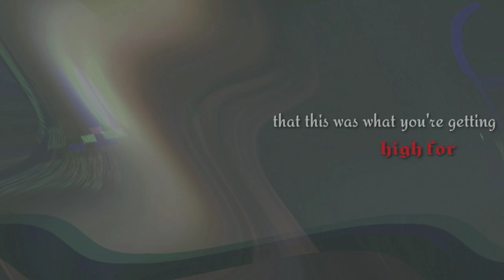KIM SUNWOO - ❝CANDY❞ 【The Boyz FMV】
Song:
Candy - Doja Cat